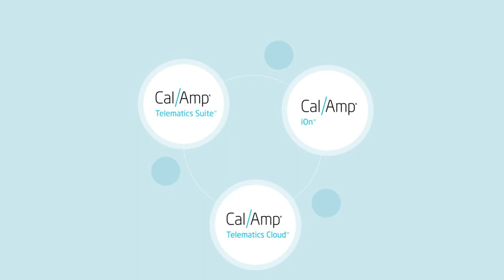Business Optimization | iOn | CalAmp